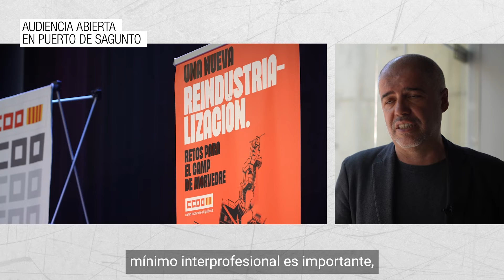Audiencia abierta en Puerto de Sagunto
Unai Sordo, secretario general de CCOO, interviene en el acto: "Una nueva reindustrialización. Retos para el Camp de Morvedre".